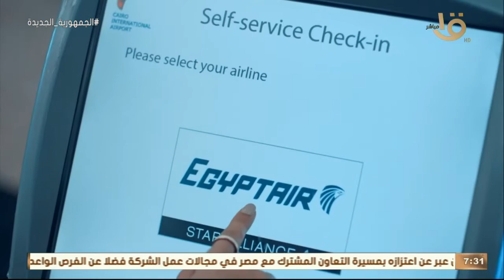صباح الخير يا مصر | منتخب اليد يلتقي الرأس الأخضر التاسعة مساء في نهائي إفريقيا.. وأهم أخبار اليوم